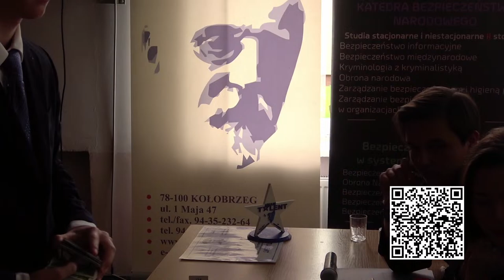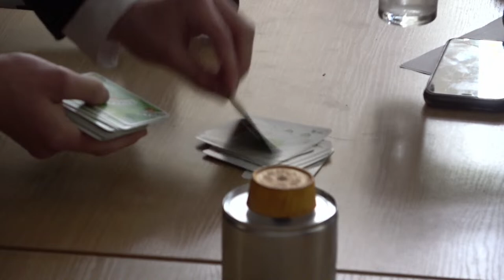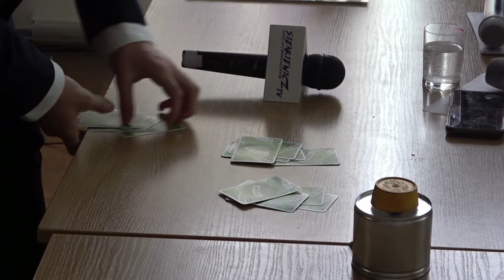Szkolny konkurs talentów MAM TALENT na ŻYWO